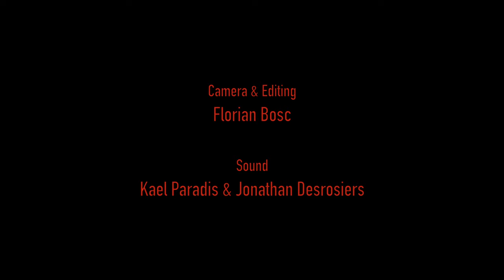Hiking (Short movie) [ENGLISH] [FRENCH/ENGLISH SUBTITLES]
Synopsis : Two hikers walk on a trail in the middle of nowhere. After many kilometers, one of them injured his ankle and needed emergency help.

Shooting locations : This short movie made around Whitehorse, in the Yukon. Trail at Fish Lake & Haeckel Hill.

Camera : Sony A7III, DJI Mavic Pro
Gimbal : Zhiyun WEEBILL
Editing : Final Cut Pro X